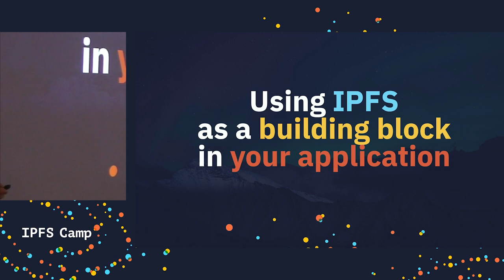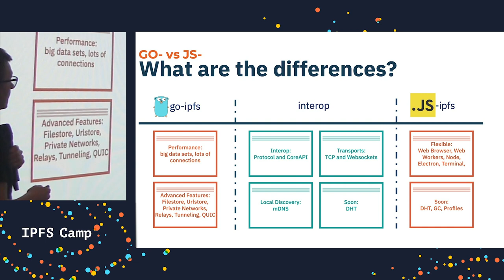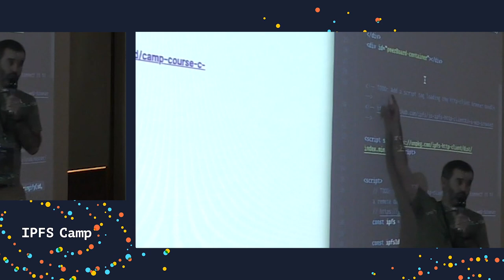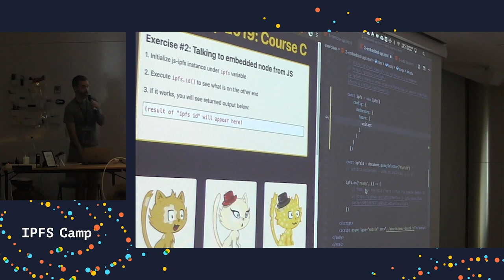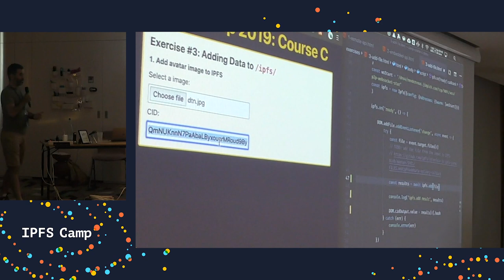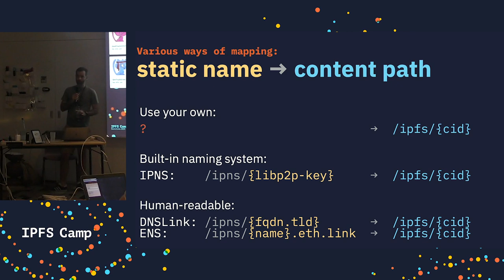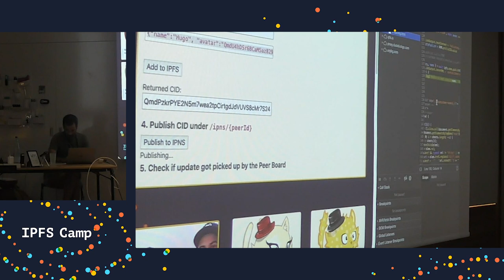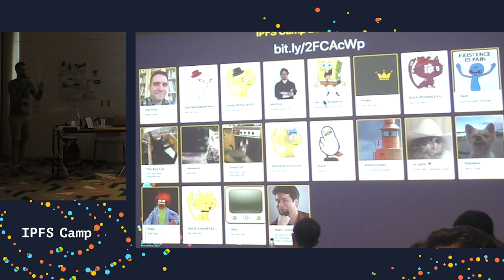Developing Apps with IPFS API - IPFS Camp Workshop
Local, Remote or Embedded? go-ipfs or js-ipfs? Core API interface? Command-line? HTTP contexts? Pick IPFS API implementation and ways of interacting with it.